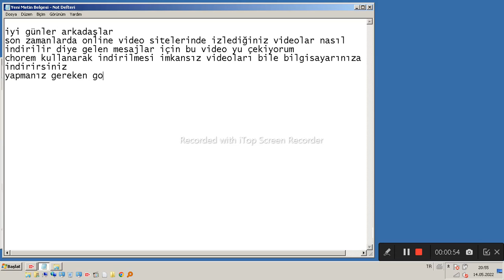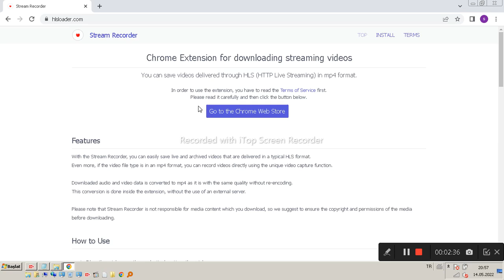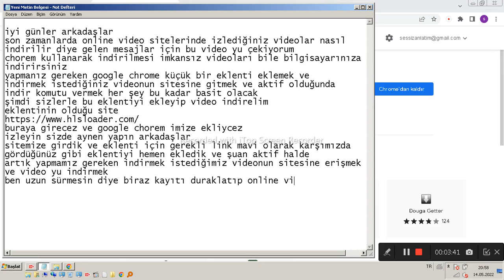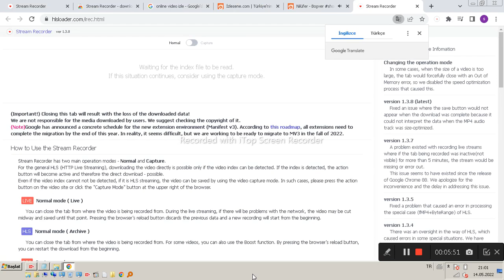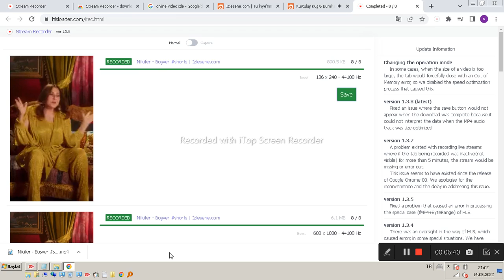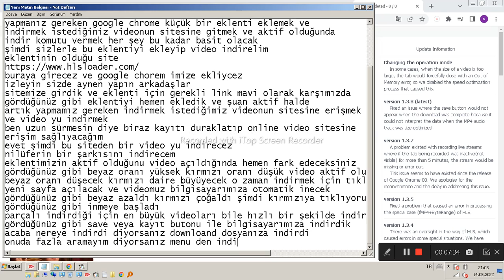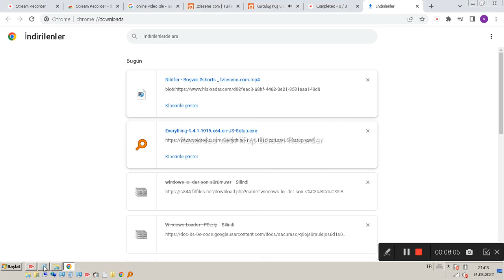online video sitelerinden ücretsiz video indirme programsız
İnternette karşılaştığınız online video sitelerinden ücretsiz video indirme programsız teknikleri sizde istediğiniz hoşunuza giden bütün videoları bilgisayarınıza indirebileceksiniz